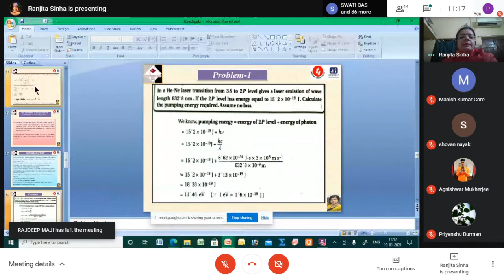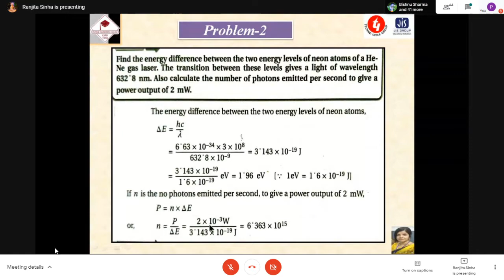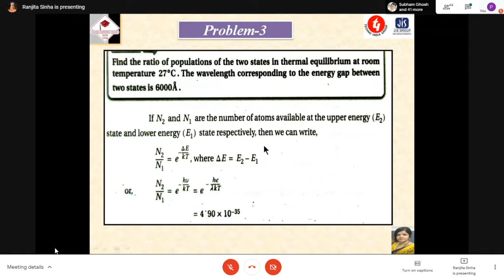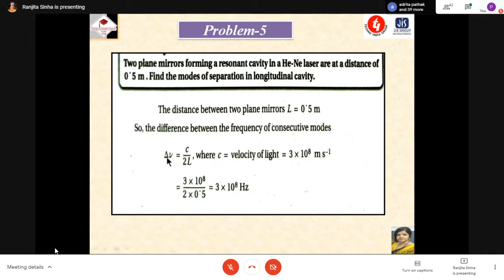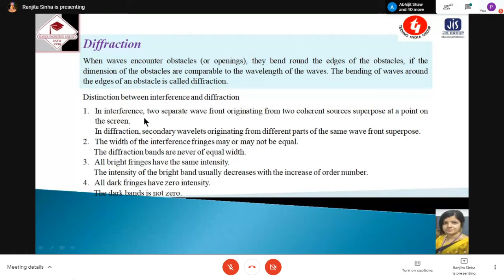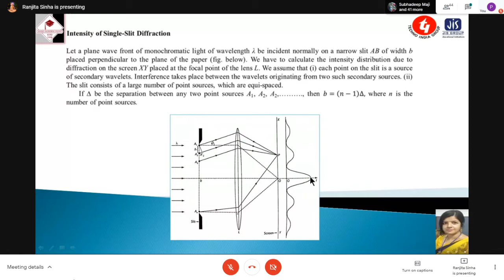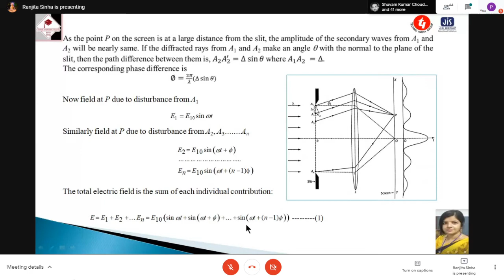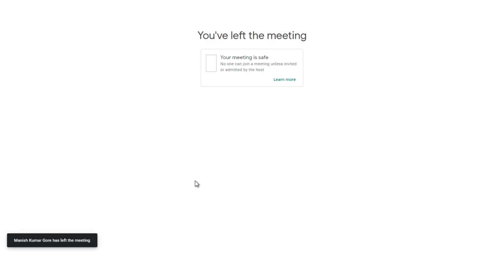Physics : PH-101 19/01/2021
Diffraction 1st lecture

When
Tue 19 Jan 2021 11am – 11:50am India Standard Time - Kolkata
Joining info

Diffraction Ist lecture